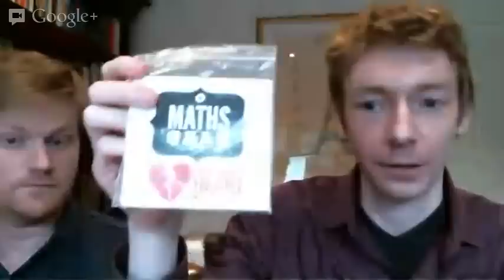Meet James Grime - Numberphile Live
Chatting with Numberphile regular, Dr James Grime. Some links below from the discussion...